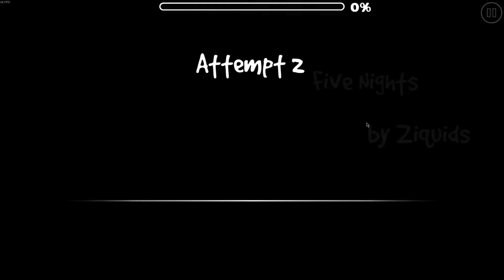Geometry Dash | Five Nights (Preview #2) [Auto]